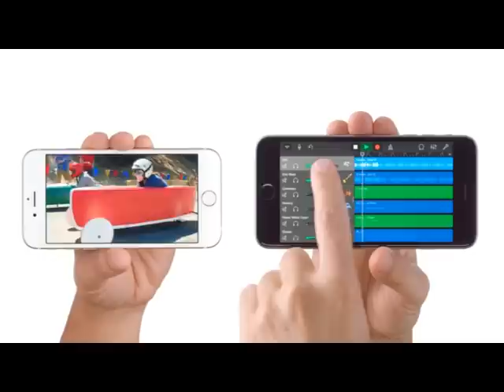iPhone 6 Plus and iPhone 6 from Sri Lanka's Fastest Network